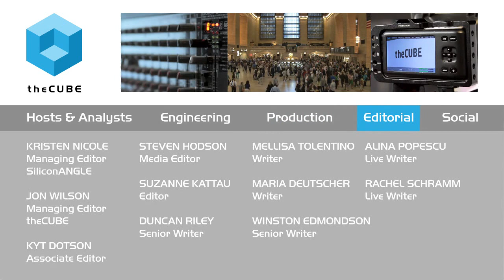Ron Bodkin, Think Big - BigDataNYC 2015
01. Ron Bodkin, Think Big, visits theCUBE!. (00:21)
02. Taking Advantage of the Teradata Acquisition. (01:58)
03. Think Big's "High Value Apps". (03:54)
04. Business Outcomes that Think Big's Customers Want. (07:31)
05. The Real-Time Nature of Think Big Applications. (08:55)
06. Customers Overwhelmed by New Technology in Big Data Space. (11:34)
07. Is "Real Time" Overblown Right Now?. (12:11)
08. When Real-Time is Valuable and Where it Is Now. (13:51)

Real-time analytics just ‘hype technology’?

“People reach for real-time and streaming engines where it’s not really important for the use case,” according to Ron Bodkin, founder and president of Think Big, A Teradata Corp. company. Referring to the current trend toward real-time, Bodkin called it “hype technology” and says that many times companies think they need true real-time analytics when they do not.

“Sometimes getting data even early the next morning is real time,” Bodkin told Dave Vellante of theCUBE, from the SiliconANGLE Media team, in an interview at BigDataNYC 2015 during Strata + Hadoop world.
Bodkin and Vellante also discussed how Think Big’s ability to drive solutions in the Big Data space is beneficial to its new parent company Teradata. “We brought a complementary part of the picture,” Bodkin told theCUBE.

Listing many use-case scenarios – from medical device manufacturers to media companies – where Think Big’s Big Data expertise has helped companies access deeper insight into customer behavior patterns, Bodkin said, “When we started Think Big, I didn’t anticipate being so big!”